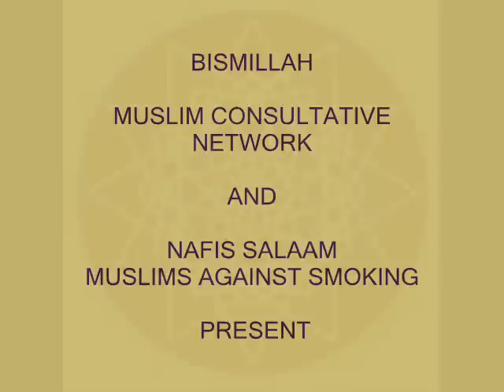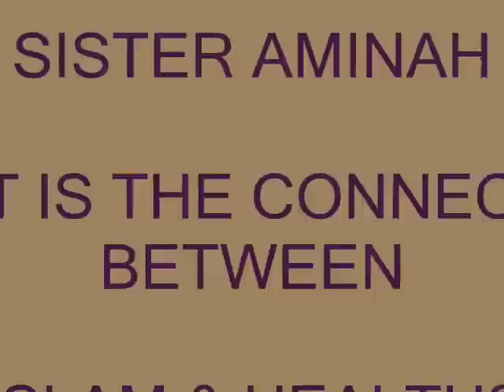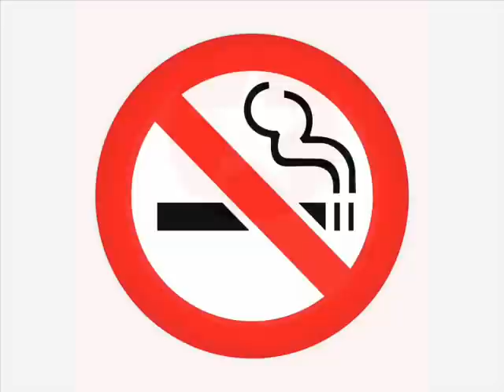AminahAssilmiNafisSalaam.wmv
Three time cancer survivor Sister Aminah Assilmi speaks on Smoking, Health & Islam